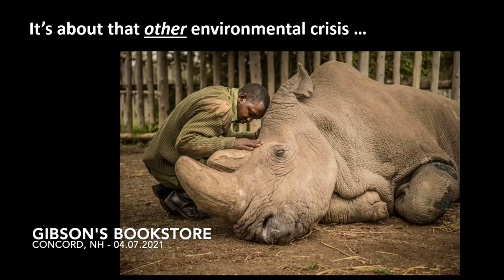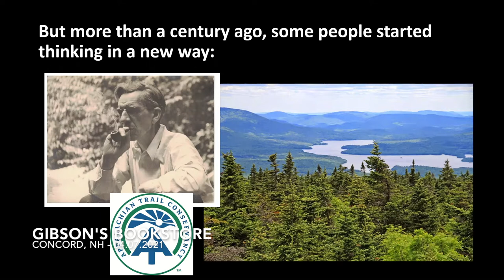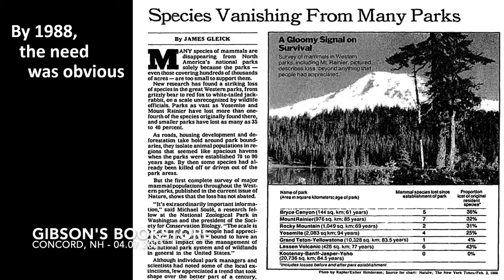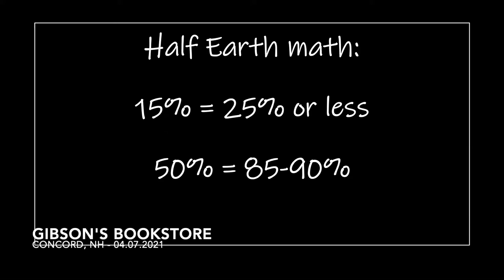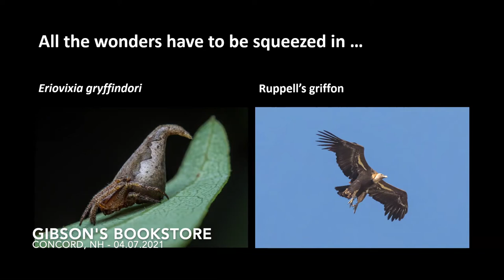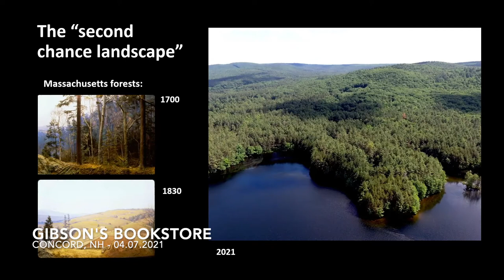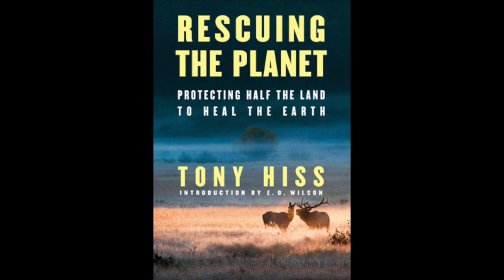Rescuing the Planet, with author Tony Hiss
Tony Hiss visits Gibson's Bookstore virtually to present Rescuing the Planet: Protecting Half the Land to Heal the Earth, a book about wilderness conservation to save our planet and ourselves.

RESCUING THE PLANET is an urgent argument in support of protecting 50% of the earth’s land by 2050–thereby saving millions of its species. Hiss not only invites us to understand the scope and gravity of the problems we face, but also makes the case for why protecting half the land is the way to fix those problems. He highlights the important work of the many groups already involved in this fight, and introduces us to the engineers, geologists, biologists, botanists, oceanographers, ecologists, and other “Half Earthers” like Hiss himself who are allied in their dedication to the unifying, essential cause of saving our own planet from ourselves.

Recorded April 7th, 2021. Want the book?